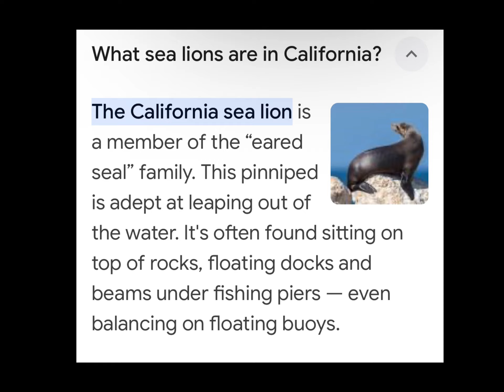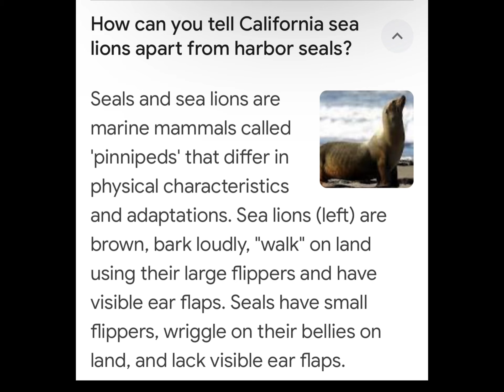Sea lion / Seal of California